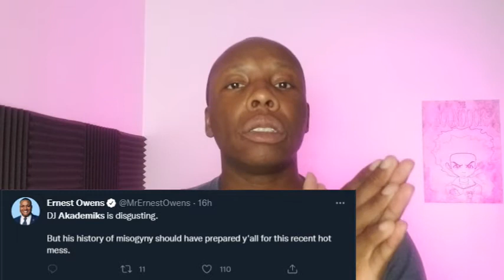DJ Akademiks Was Trending For This...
DJ Akademiks was trending for days because of some statements he allegedly made. Is this a smear campaign? Is he guilty? We discuss.

Top of the line webcam
Affordable webcam
Wired earbuds
Quality lavalier mic
Amazing USB Microphone